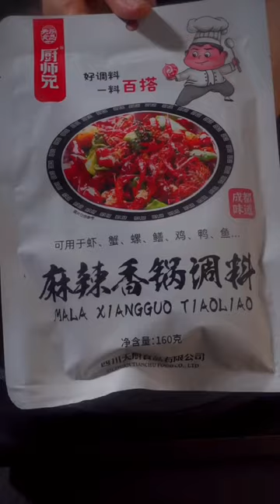Cooking eggs in oven, cooking equipment, cooking eggs in air fryer, cooking essentials